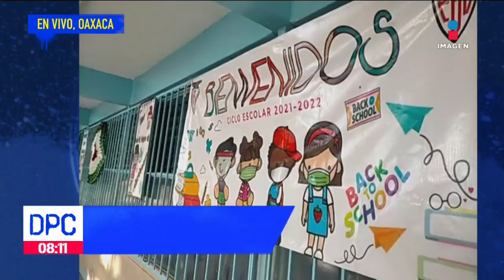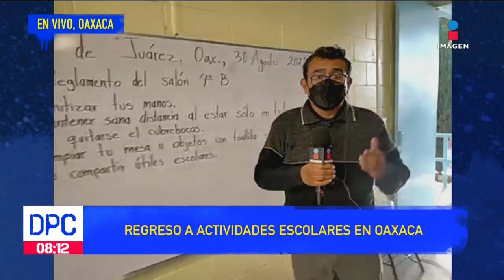Regreso a clases presenciales en Oaxaca | De Pisa y Corre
En Oaxaca los salones serán ocupados por 14 alumnos y habrán filtros de sanidad al ingreso de los planteles para el RegresoAClases.